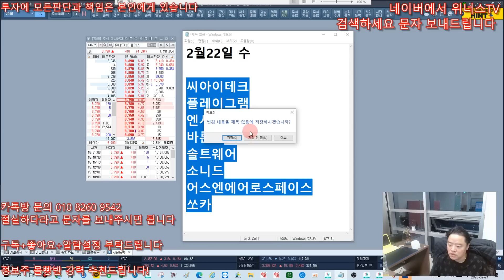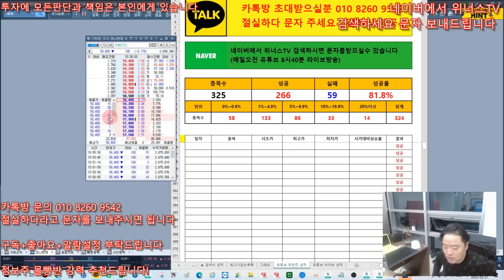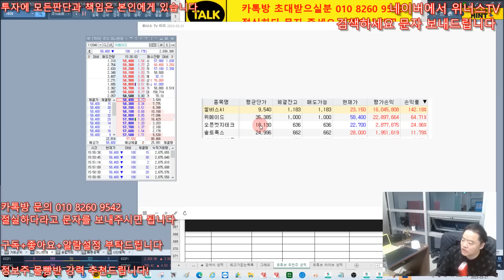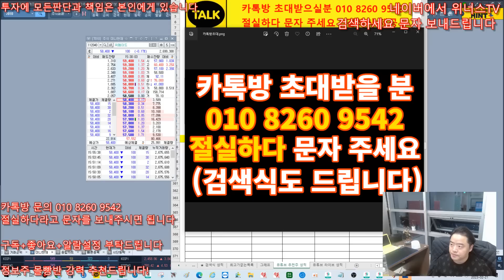2월22일 상한가 예상되는 종목 추천! - 초대박 재료 떴다 , 세력 풀매수중 , 리튬,니켈 공동구매 , 엔비디아 매출 독점기업,,,초대박아닌가!!! 풀매수필요함